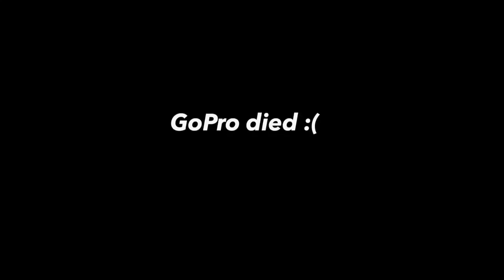4/2/2016 CalSpeed Super Series: Round 4 Grande CCW D Main Race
*GoPro battery dies with a few laps remaining*

CalSpeed Karting: Super Series
Date: April 2, 2016
Driver: Ivan Martinez
Kart: #55
Track: Grande Clockwise
Qualified 23rd Finished 13th

Rough day as I completed my 2nd Super Series race at CalSpeed just outside of turn 4 of Auto Club Speedway. The main race was overall my best run out of the whole day. I gave it all I got as I was racing my heart out for my grandmother who passed away a week prior to the race. I never had the opportunity to meet her but I know she was watching from the heavens. I had a lot of fun and looking forward for the next race.